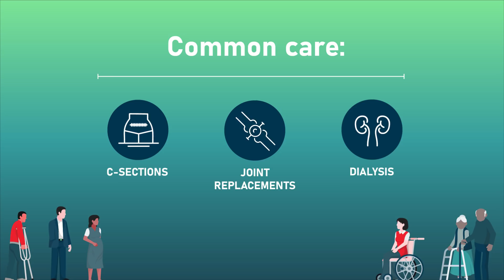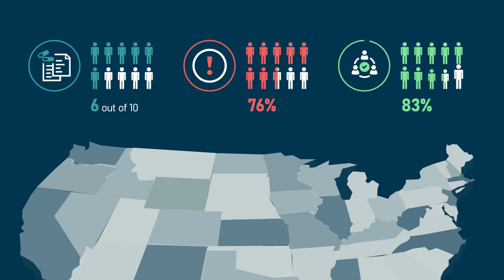What is Antimicrobial Resistance (AMR)?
The Partnership to Fight Infectious Disease (PFID) is a group of patients, providers, community organizations, business and labor groups, and health policy experts working to advance awareness and action on antimicrobial resistance. As an initiative of the Partnership to Fight Chronic Disease, PFID is focusing on the impact of this growing issue on our population and health care system. In particular, we will explore and advance solutions to address the threat of antimicrobial resistance and the need for new antimicrobial treatments.